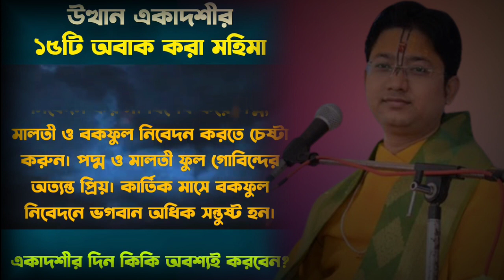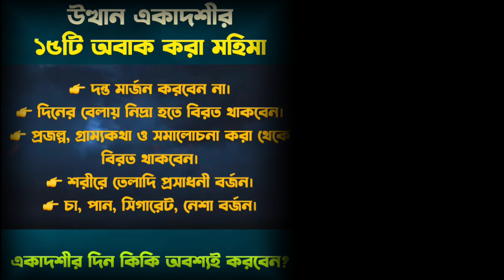উত্থান একাদশী ব্রত | উত্থান একাদশীর কিছু অবাক করা মহিমা জানুন | একাদশীর দিন যে কাজগুলো অবশ্যই করবেন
২৩ নভেম্বর ২০২৩ উত্থান একাদশী ব্রত | উত্থান একাদশীর ১৫টি অবাক করা মহিমা | একাদশীর দিন যে কাজগুলো অবশ্যই করবেন |

সৌজনে - Sukhada Balai Das